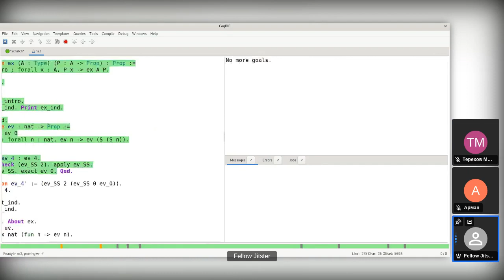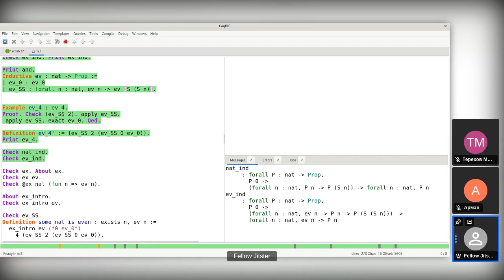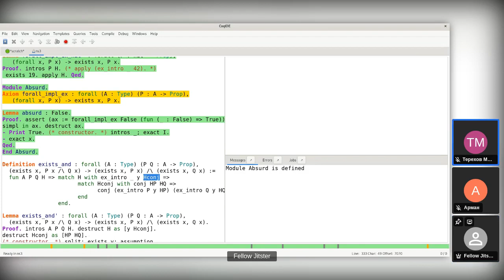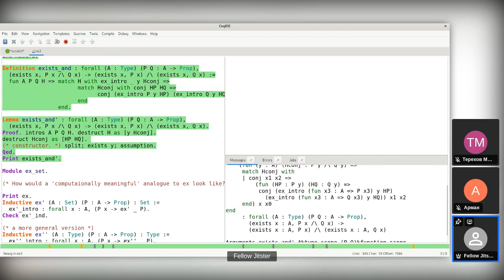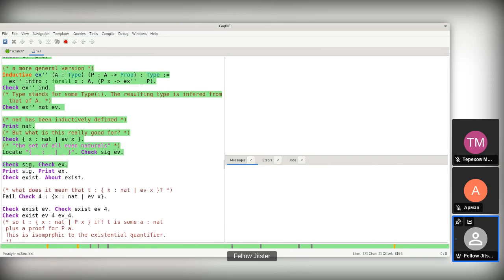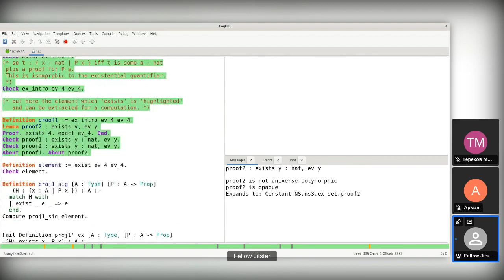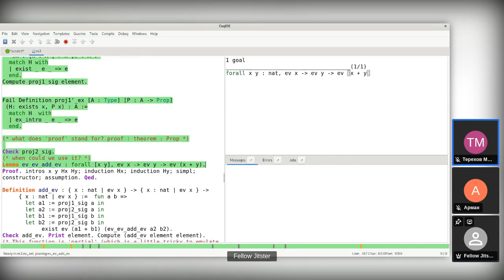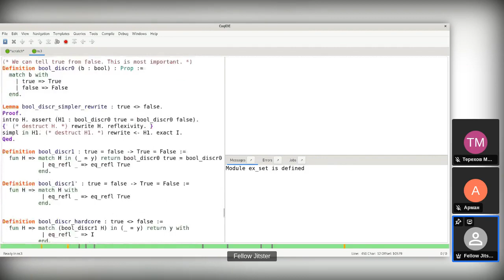MIPT-Coq-CyPr-23-Lect-11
Основы инженерии доказательств (Coq) в МФТИ. Темы: представление кванторов существования и подмножеств с помощью индуктивных типов; индуктивные определения предикатов; тактика exists.